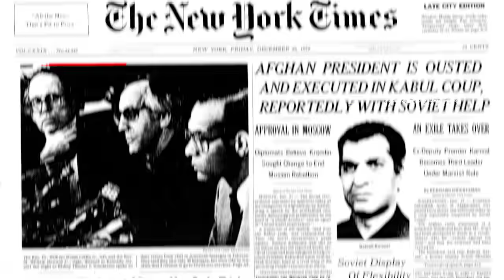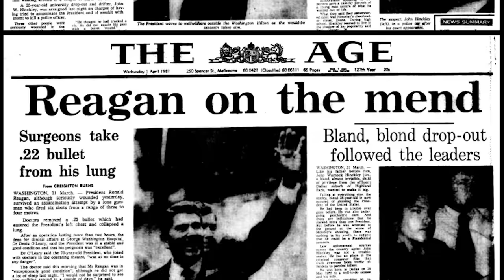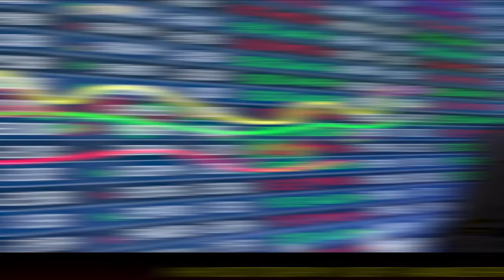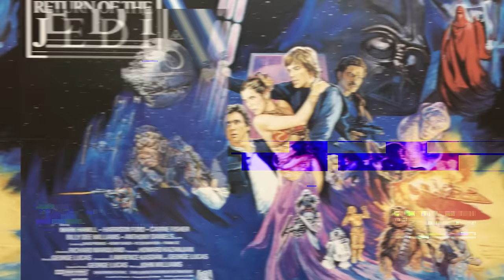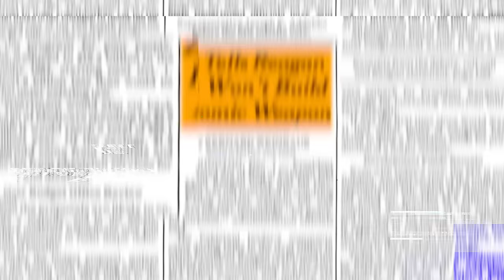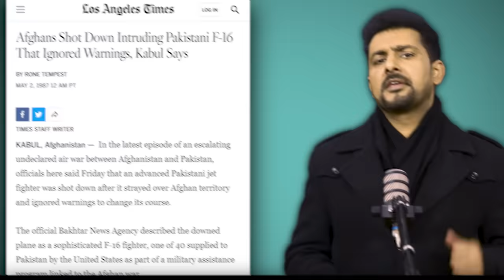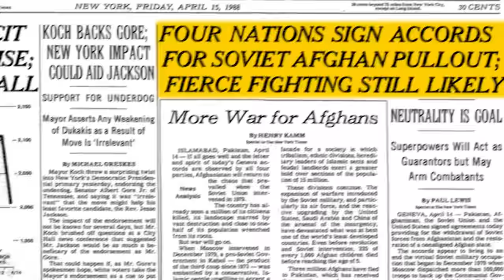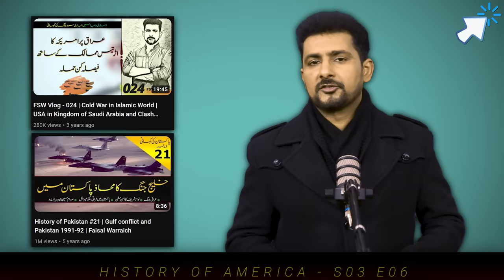History of the United States of America S03 E06 | Faisal Warraich